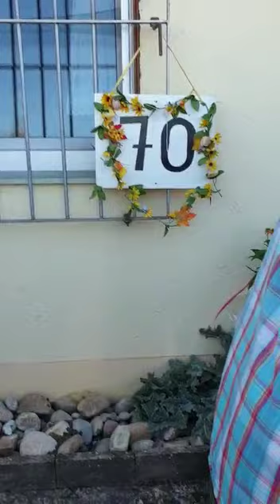Lass mich bei dir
Alleinunterhalter Peter